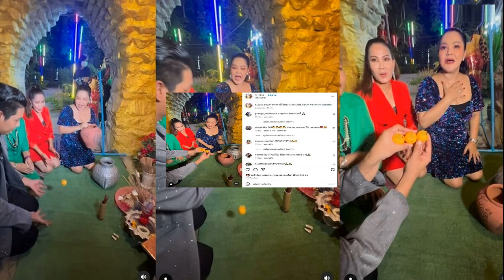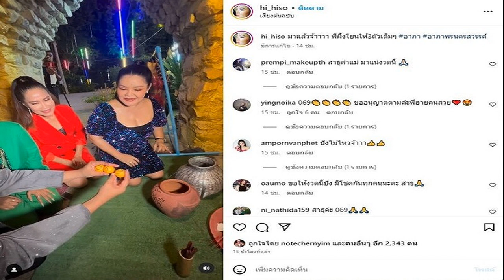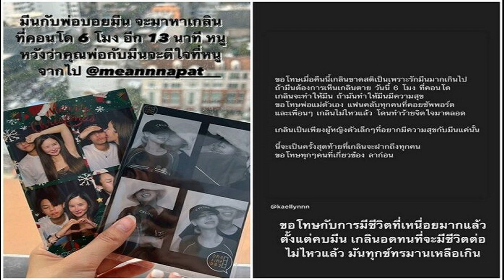ยังไม่ทันล้วงไห ฮาย มาหา พุ่มพวง เลขกระเด็นออกมาเอง 3 ตัวเต็มๆ มาแน่งวดนี้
ถึงกับเอามือทาบอกตกใจหนัก ยังไม่ทันล้วงไห ฮาย อาภาพร มาหา พุ่มพวง เลขกระเด็นออกมาเอง 3 ตัวเต็มๆ ปังมากขอตาม

โค้งสุดท้ายใกล้หวยออก ลูกทุ่งดวงเฮง ฮาย อาภาพร โพสต์คลิปพร้อมแคปชั่นว่า “มาแล้วจ้าาาา พี่ผึ้งโยนให้3ตัวเต็มๆ อาภา อาภาพรนครสวรรค์” ขณะไปวัดทับกระดาน ไหว้ราชินิลูกทุ่ง พุ่มพวง ดวงจันทร์ พร้อมทั้งพูดคุยกับพี่ผึ้งไปด้วยว่า วันนี้น้องมาเป็นครั้งที่สองนะ ปีนี้ครบรอบ 31 ปี พาลูกหลานมาด้วย

โดยประเพณีต้องมาล้วงไหกัน พร้อมทั้งหยิบไหหน้าหุ่น พุ่มพวง ขึ้นมาเตรียมจะล้วงเลขเด็ด แต่ยังไม่ทันได้ล้วงไห ลูกปิงปองก็กระเด็นออกมา 3 ลูก เป็นเลข 069 ฮาย ถึงกับเอามือทาบอก บอกว่าตรงกับเลขที่เราได้มาเลย
ด้านแฟนคลับแก่คอมเมนต์ สาธุ งวดนี้มาแน่ , ปังไม่ไหวจ้าาา , ขออนุญาตตามค่ะพี่ฮายคนสวย , สาธุค่าแม่ มาแน่งวดนี้ , สาธุค่ะ 069 , ขอให้ได้โชคร่วมกับคุณฮายกันทุกคนมีส่วนร่วมทำบุญให้คุณพุ่มพวงกันนะคะสาธุสาธุไปก่อนนะคะ ขอบคุณคุณฮายด้วยค่ะ เป็นต้น
คลิป